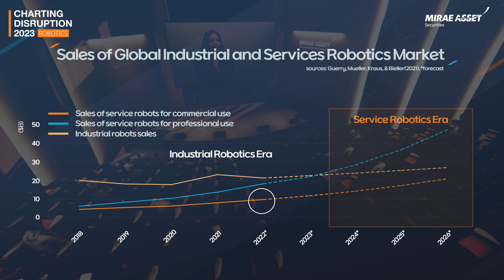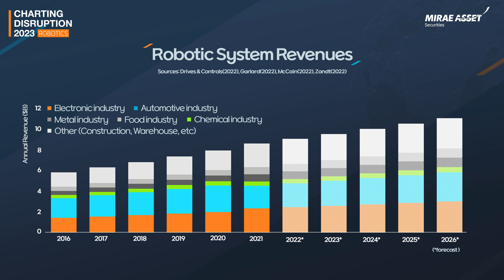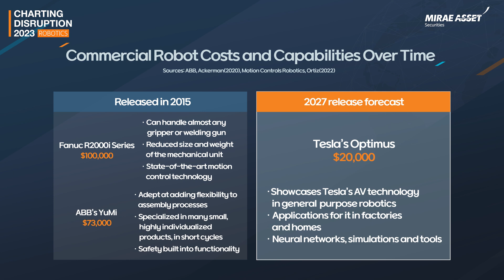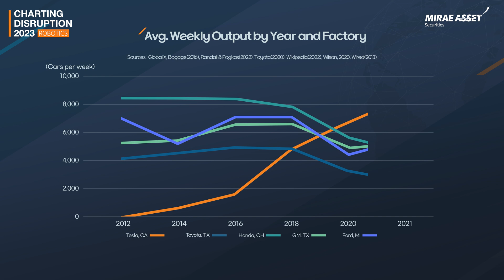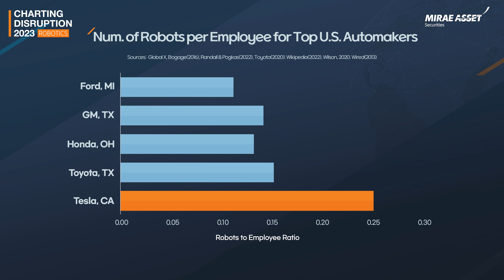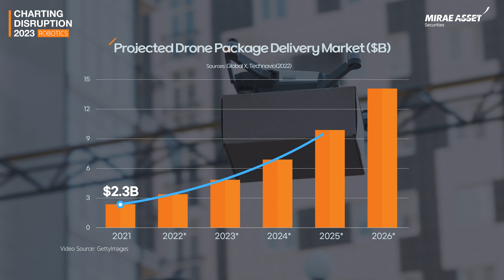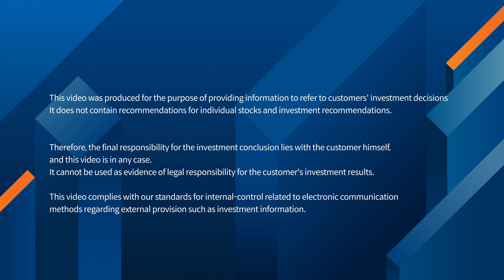[Charting Disruption 2023] Service Robotics industry, Disruptive thematic investment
Growing up Service Robotics industry, How to change the future, disruptive thematic investment (feat. May de Global X)

feat. May de Global X ETFs Analyst

'CHARTING DISRUPTION' of Global X opened up
Delivering only the key points briefly and impactfully.

00:00 Opening
01:09 Service Robotics Market
02:20 Robtics System Revenues
03:55 Avg. Unite price of Robots in the US
05:10 Num. of Robots Per Employee Ratio
06:15 Drone Package Delivery Market

[Eng. Sub]